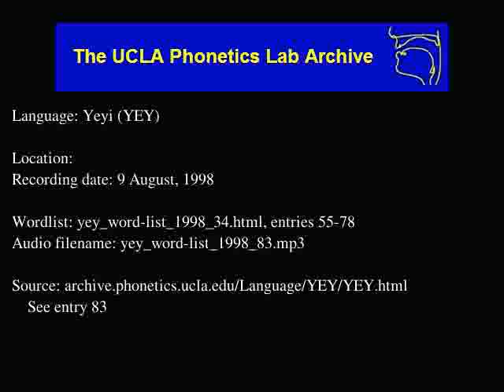Yeyi audio: yey_word-list_1998_83